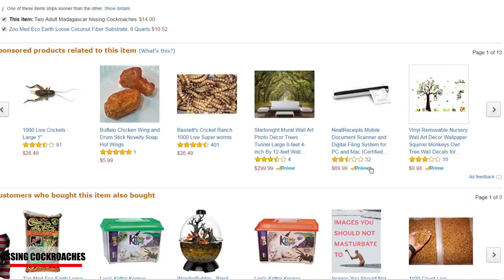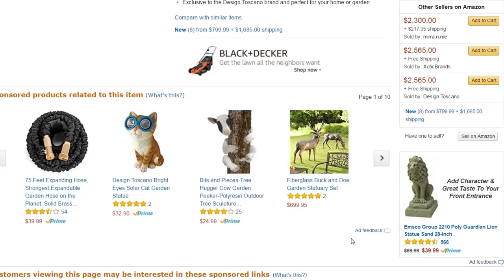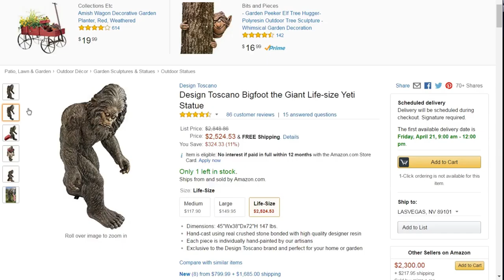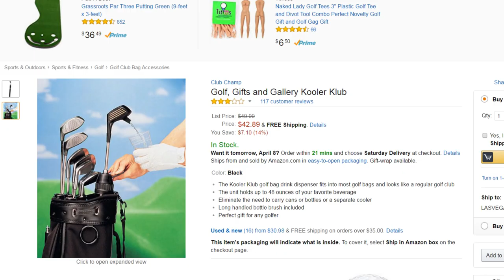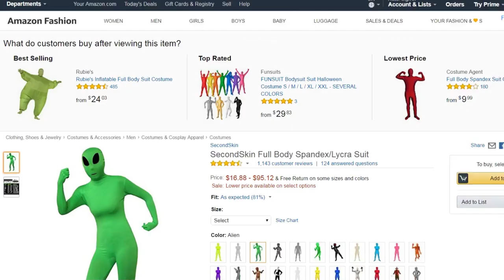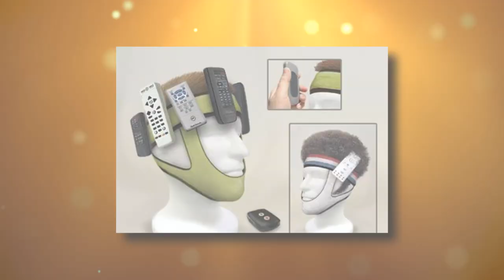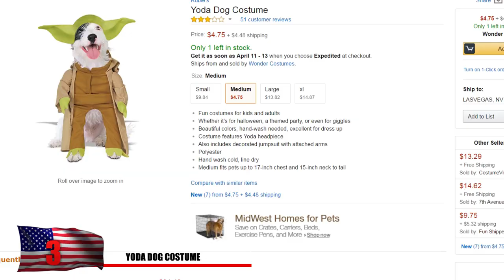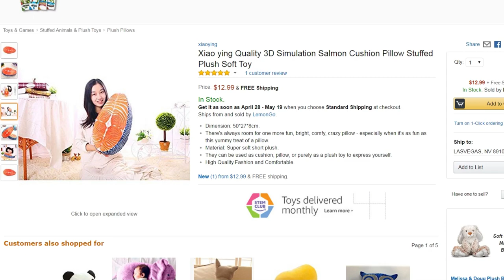15 Strangest Products on Amazon You Must Own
Weird farting books; hissing cockroaches; and even crazier products; Enjoy The 15 STRANGEST Products on Amazon You Must Own By American Eye and Bored Badger !

15. Mullet Headband
Are you tired of going to the gym and not attracting the attention from the ladies with those puny biceps? Has that girl running on the treadmill been run ning through your mind all day but you can’t think of a way to lure her in! Consider buying this fancy product on Amazon for only 9.99 OR for 19.99 include the Murican pride headband mullet! Now you’ll have that business in front and party in the back look that she’s been looking for.

14. Hissing Cockroaches
So you really want to get a dog but don’t have the time to feed it, throw the ball for it, or take it for walks? And who the heck has time to clean up after them? Gross! Luckily Amazon.com has a great deal for you! You can get not 1 but 2 madagascar hissing cockroaches for the low price of only 14 dollars! And you can just go ahead and forget about the shipping prices! Shipping creepy insects is quite easy! If your cockroach doesn’t show up alive, they guarantee you a free cockroach! And don’t forget to pick yourself

13. Farting Animals Coloring Book
Whether it’s a majestic tiger, an amazing eagle or a symbolic Panda bear of China, the truth is… every animal farts! You just can’t deny it! Here’s your chance to color pictures of horses, meerkats, giraffes, kittens and all kinds of animals passing gas and only 5.99! The truth is, it’s really just apart of nature, your niece or nephew will love you for getting them this! The farting animal coloring book is for all ages and we’re sure your kids are getting tired of those lame disney coloring book! Who would want to color in photos of cinderella when you can make a unicorn fart out fire! Get this one now while supplies last!

12. Lifesize Bigfoot Statue
Woah, look what we came across! The elusive beast has finally stood still long enough in order for someone to carve a lifelike statue of him! No longer do you need to search through the internet for grainy footage the mythical creature in order to enjoy his beauty. Each piece of the statue is hand painted by expert bigfoot hunters and is a massive 7 feet tall! Imagine the look on your friends faces when they finally see a lifesize replica of bigfoot and think it’s the real thing! Just think of all the pranks you can pull! The expression would be priceless but this one is gonna cost you around $2500

11. Glow in the Dark Toilet Paper

10. Runny Nose Shower Gel Dispenser

9. Caticorn

8. Kooler Club

7. Green Alien Man Suit
If you aren’t familiar with zentai, it’s a type of fabric from Japan that tightly fits the whole body. Some people like it so much, that they refer to it as their second skin! Some can get pretty crazy and maybe you should try one out! This one here will make you look like an alien! Imagine wearing trying to hitch a ride on the extraterrestrial highway in Nevada, wearing one of these! Other crazy designs that might frighten people include, this slenderman costume and scare off the kids with this santa outfit!

6.Dog Emblazing Toaster

5. Honey Badger Abstract Painting

4.  The Remote Headbandcc

3. Yoda Dog Costume
Star wars fans out there bring out your credit cards because you can finally dress your dog up like yoda! How long have you been waiting for something like this to come out! This pug will definitely be getting some attention during your next halloween party and you can dress him up like the jedi master for only 6 bucks.

2. Portable Badminton Set
How many times have you gone out with your friends and thought to yourself,” dang, i really wish i could a get a pickup game of badminton going on! But we just don’t have to the equipment with us!”  Well no longer do you need to be a member of a country club to enjoy some badminton. Zume games presents to you the portable badminton set which let you get a game of badminton going wherever you go!

The Salmon Fillet Pillow
Pillows can get so boring. We use the same cases, they’re always the same shape and you never really feel like eating them unless you got some issues! This salmon fillet pillow will have you dreaming about some delicious salmon. This will express to all your visitors your deep love for this amazingly delicious fish with this quality 3D simulation of a salmon filet! Japan keeps coming up with ways to completely amaze you!